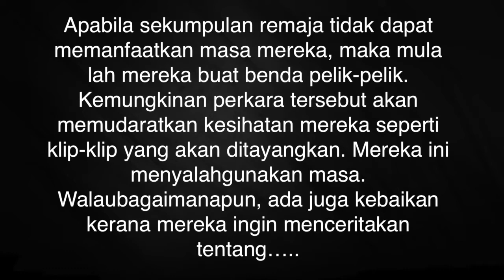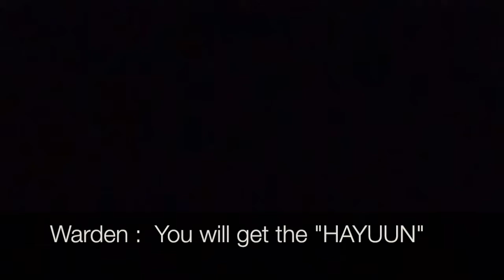Life in MRSM Kubang Pasu (2009 Remastered)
How was life at your boarding school back then?

I decided to re-edit the video we made in 2009 of our lives in MRSM Kubang Pasu.. The original version of this video can be found here :

P/S : Thanks for those who prayed for our safety. Do Continue praying for our safety throughout our program as well as for our return. Not forgetting our families at home.